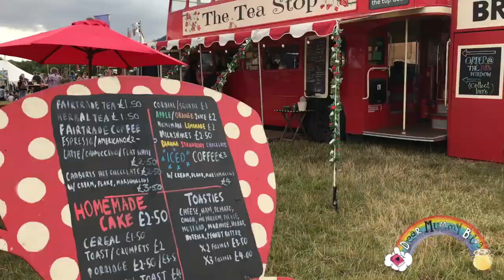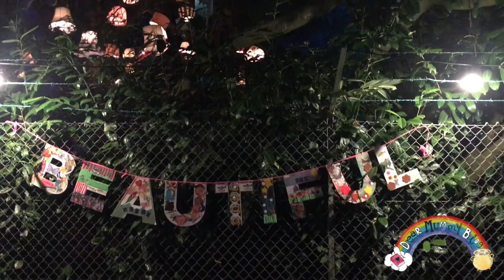Bella visits... Larmer Tree Festival 2019 - Dear Mummy Vlog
We had a great time roaming the grounds of Larmer Tree Gardens. It was really good fun and perfect for families!

Hi I'm Isabella! I like making videos with my mummy, Dawn.

I’m a kid blogging and vlogging my way through life, sharing my travels, reviews and memories as an online diary. We're based in Hampshire in the UK.

Our blog is written through the eyes of a child and we've been blogging for 4 years! Time flies when you're having fun!

and Instagram we'd love to see you over there too!